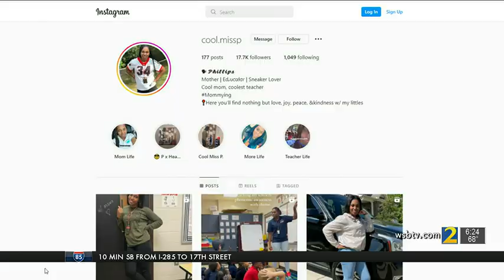Meet the metro teacher encouraging her students one affirmation at a time | WSB-TV